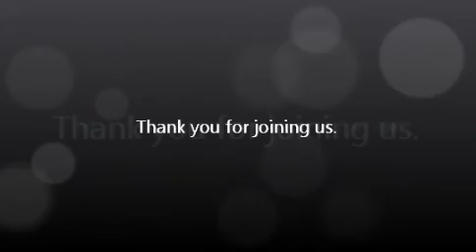Pastors Message April 4 2021